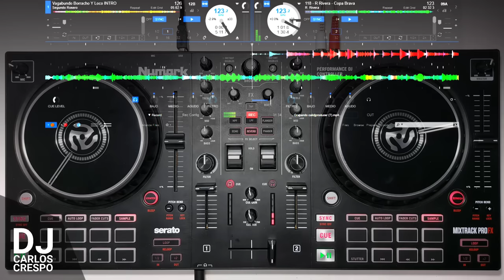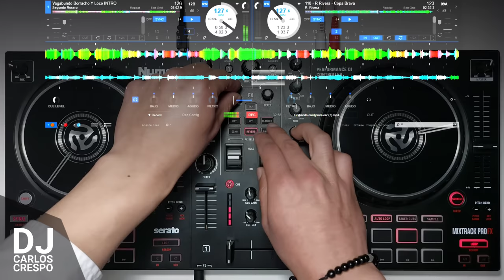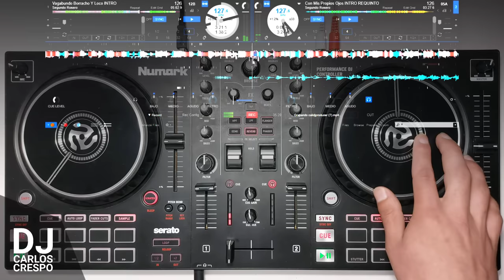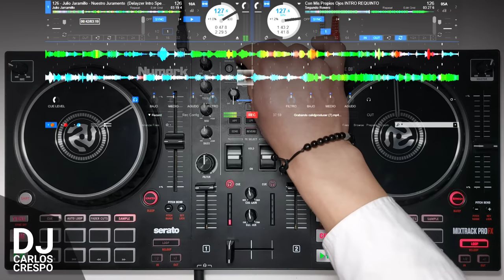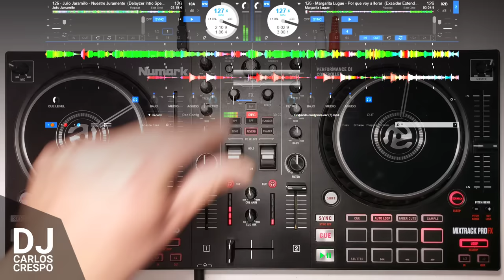MIX ROCKOLA ECUATORIANA 🇪🇨 CORTAVENAS 🍻 /DjCarlosCrespo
Segundo Rosero, Widinson, Jenny Rosero, Juanita Burbano, Claudio Vallejo, Julio Jaramillo, Roberto Calero...